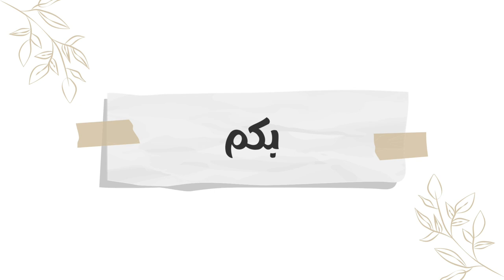محمد بسطاوي || يالك من شنقيط ..